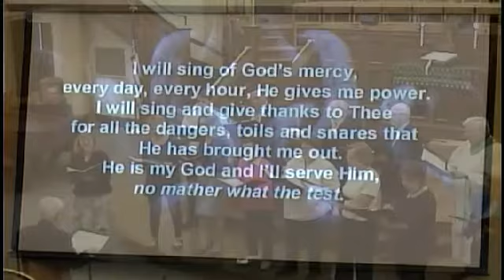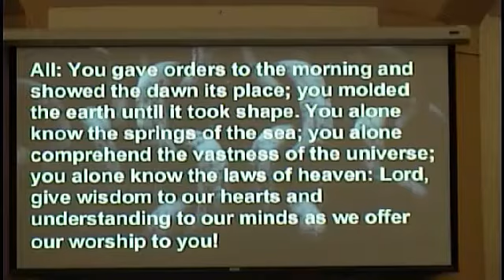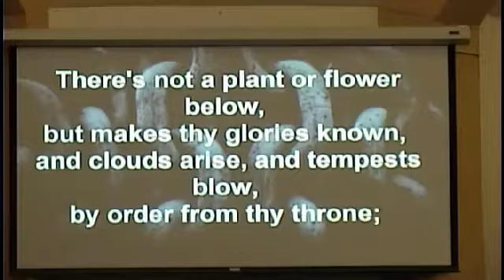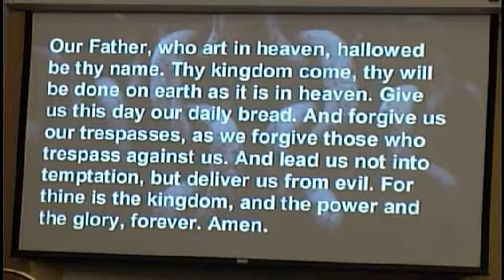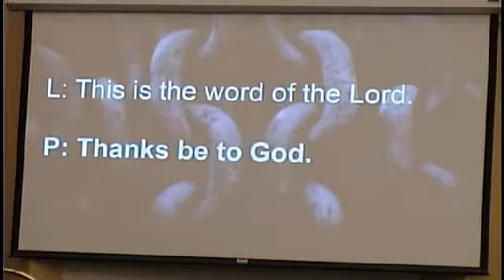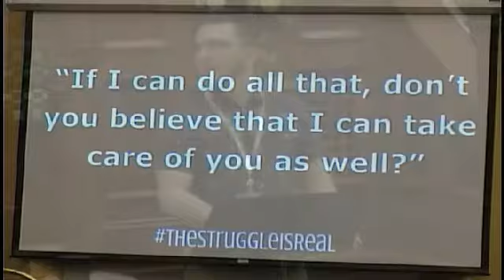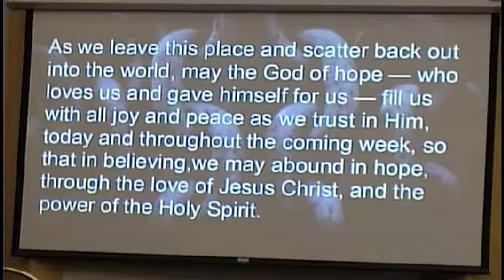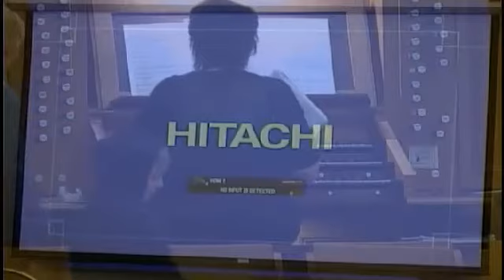February 19, 2017 (Unity) "The Struggle is Real: Doubt"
Pastor Taylor Johnson brings the message inspired from Job 29:13; Job 38:1-11